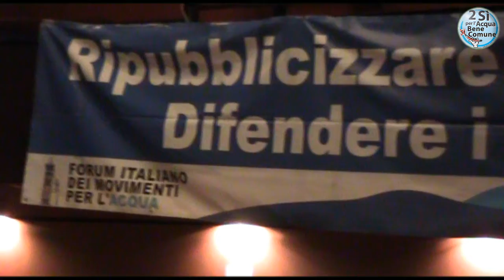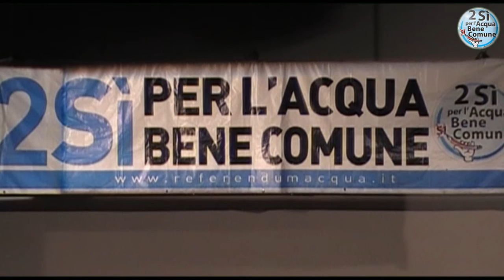Assemblea Nazionale. Acqua Bene Comune. Intervento di Nando Simeone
Assemblea nazionale - Roma, 2-3 Luglio
L'assemblea si svolgerà a Roma tra il Teatro Vittoria (Piazza S. Maria Liberatrice, 11) e la Città dell'Altra Economia (Largo Dino Frisullo)
continua su:

riprese e montaggio staff manifestopea 08
Maurizio Argentieri, Andrea Degl'Innocenti e Massimiliano Petrucci